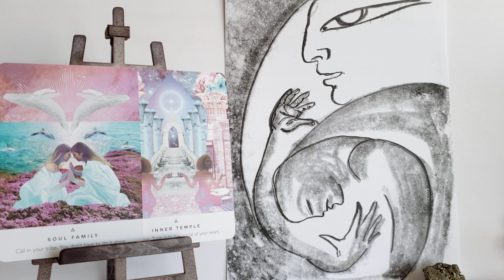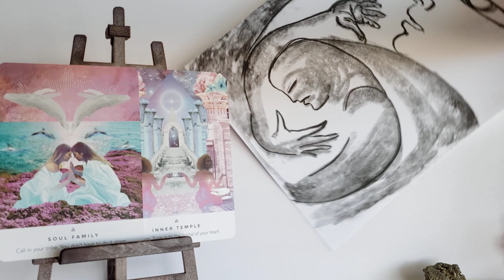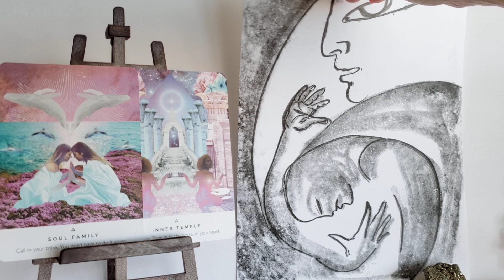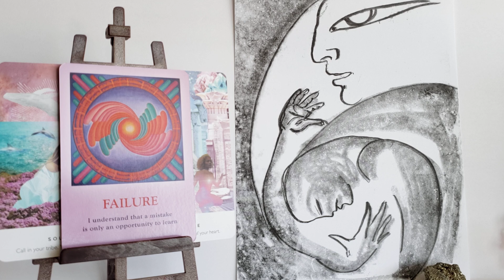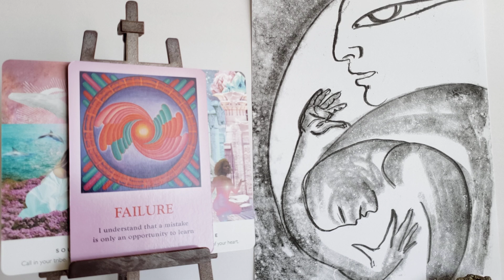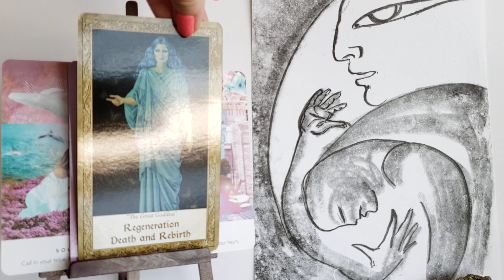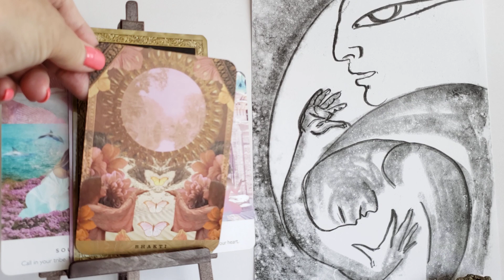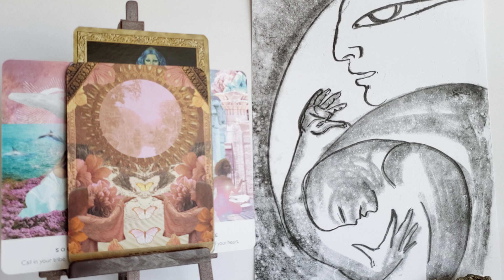Tydzien 2- 8.08.2020- Co Twoja Dusza Chce Bys Wiedzial/a: Czy Sie Odwazysz- Oto Pytanie😇🙏❤️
Wiadomosci na kazdy dzien tygodnia od 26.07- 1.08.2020 na vimeo on demand
Wiadomosci Anielskie i Uzdrawianie na miesiac sierpien 2020- do zakupienia na mojej stronie pod Moje Uslugi badz na
Moja strona do zamowien moich Uslug pod Moje Uslugi.
Tu mozna tez zakupic wszystkie webinaria:
1. Karma: Zrozumienie- Odciecie- Uzdrowienie.
2. Miedzywymiarowe Uzdrawianie i Otrzymywanie Wiadomosci.
3. Porozmawiajmy o Wielowymiarowosci w 3D Rzeczywistosci.
4. Reiki poziom I: Uzdrawiam Siebie!
5. Reiki poziom II: Uzdrawiam Innych!
6. KOLOR Moze Zmienic Twoje Zycie, czyli Uzdrawiamy KOLOREM
Praktyczne lekcje dla chetnych uczenia sie czytania z kart Anielskich
gdzie w dwoch filmikach znajdziesz potrzebne wiadomosci do rozpoczecia nowego hobby - czytania z Kart Anielskich. Przy okazji uslyszysz co przekazaly Anioly i swiat naszych najblizszych - po 'Drugiej Stronie".